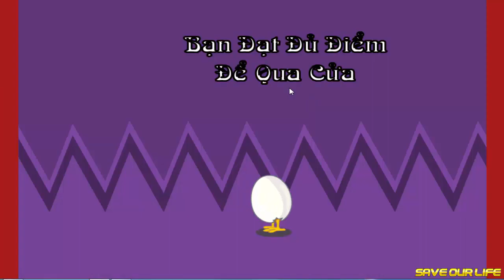Game Săn Trứng Vàng - Những cửa cuối thật là khó - Last Level is very hard!